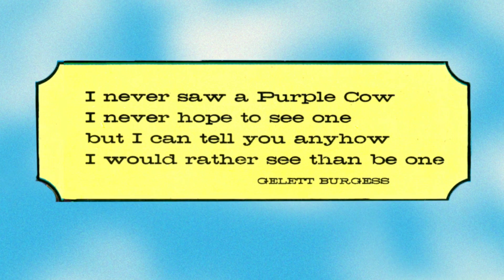The Story of the Purple Cow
Purple Cow ice cream, Meijer's brand, dates back to 1934 and now offers more than 40 flavors. Executive Chairman Hank Meijer shares the history of the Purple Cow, and how it came to be a staple in all of our Meijer stores.